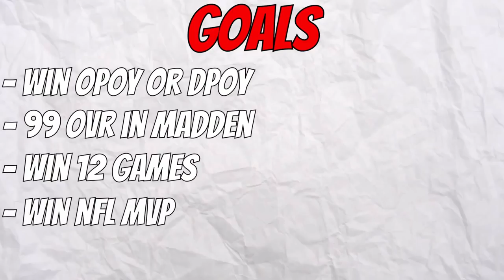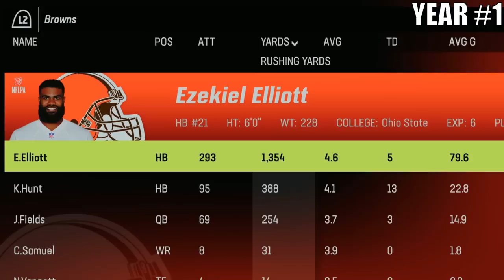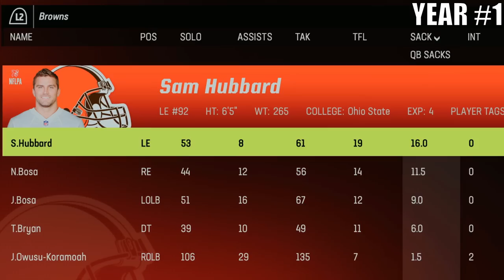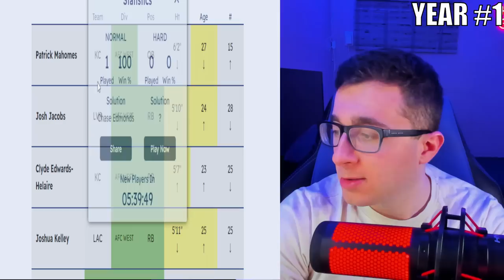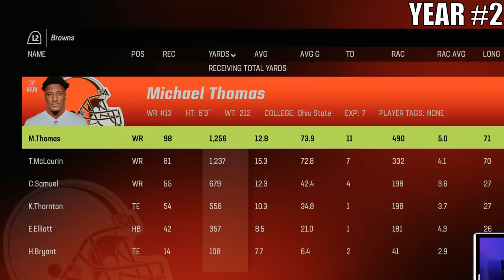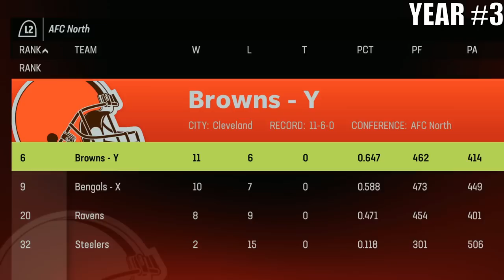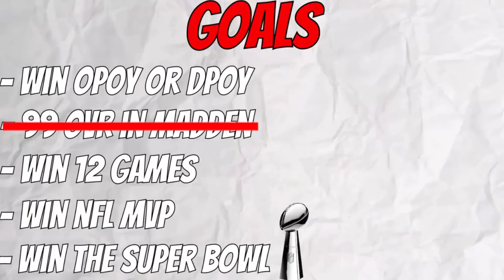Ohio State, BUT In Madden!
CAN OHIO STATE WIN THE SUPER BOWL?